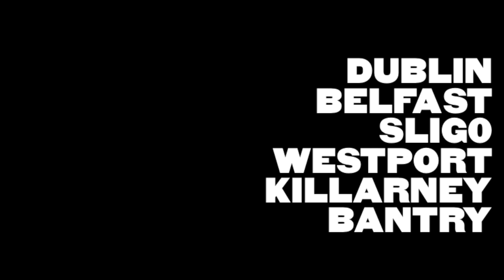Bird on the Wire - Leonard Cohen Song Book re-imagined by Pauline Scanlon and The Whileaways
Bird on the Wire - Leonard Cohen Song Book
re-imagined by a 10-piece band ft The Whileaways and Pauline Scanlon comes to the INEC Acoustic Club on December 30th.
Pauline Scanlon and The Whileaways will celebrate many of Cohen’s best-loved life works. They lead a masterful collective including Will Merrigan on bass, Dave Clancy on keys, Beoga's Eamon Murray on drums, together with strings and brass sections.